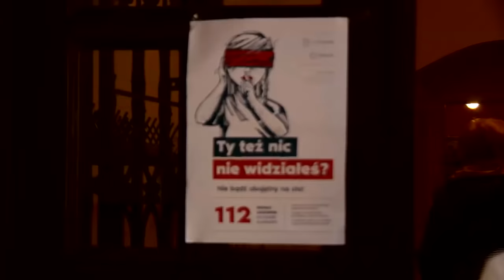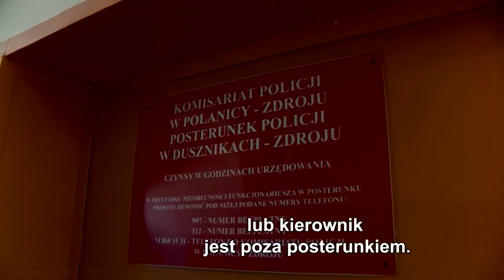Młodzi bandyci terroryzują miasto (UWAGA! TVN)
Grupa młodych, agresywnych mężczyzn terroryzuje mieszkańców Dusznik Zdroju. Liczne wymuszenia, zastraszanie, a ostatnio śmiertelne pobicie 67-latka spowodowały, że mieszkańcy boją się wychodzić wieczorem z domu.